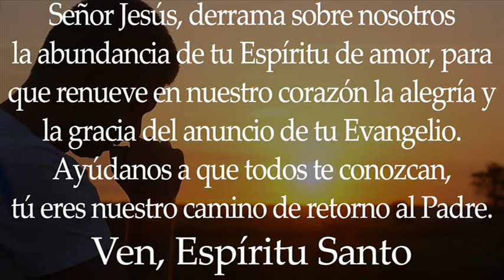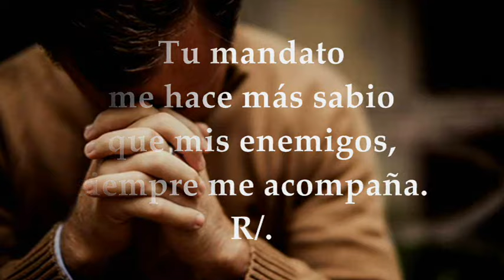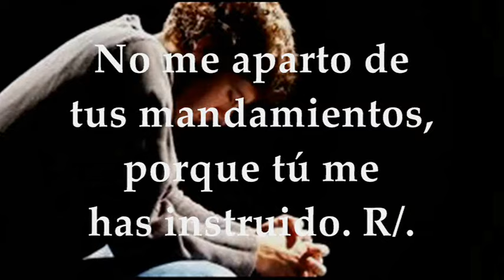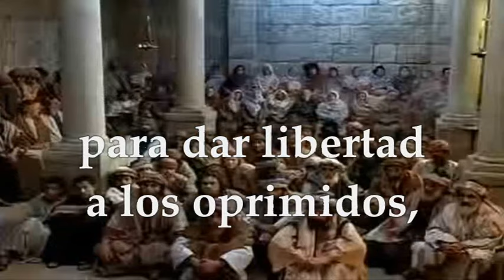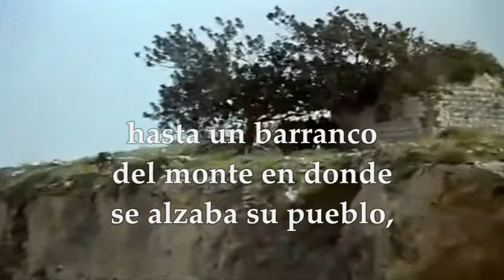EVANGELIO LUNES 2 DE SEPTIEMBRE DE 2024 | LUCAS 4,16-30 | LUNES 22°SEMANA TIEMPO ORDINARIO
EVANGELIO Y LECTURAS EUCARISTÍA LUNES 2 DE SEPTIEMBRE DE 2024 LUNES VIGÉSIMO SEGUNDA SEMANA DEL TIEMPO ORDINARIO CICLO B. Primera Lectura: De la Primera carta del apóstol san Pablo a los Corintios 1Cor 2,1-5 Salmo 118,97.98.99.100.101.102 R/. ¡Cuánto amo tu voluntad, Señor! Del santo Evangelio según San Lucas 4,16-30.